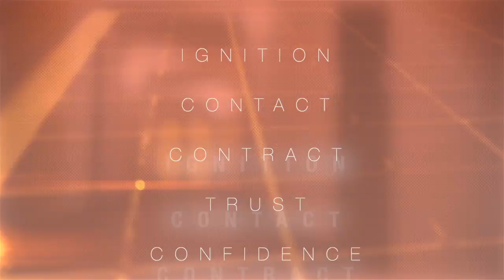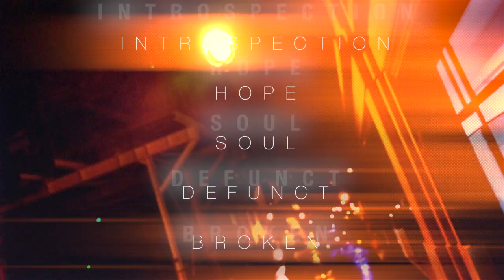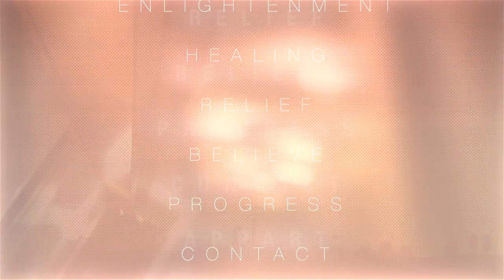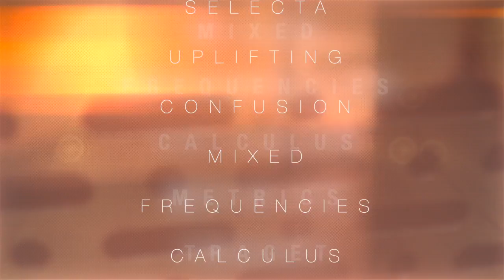DJ Habett - May I dream to wake up ?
From the album "Ferragosto isolation tags sur Paris"